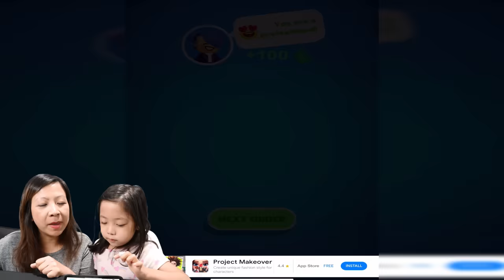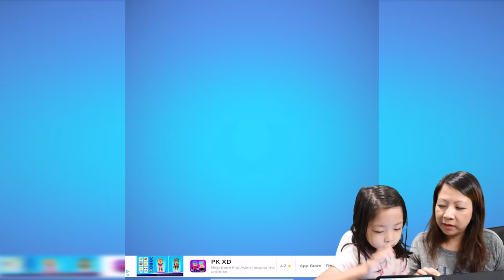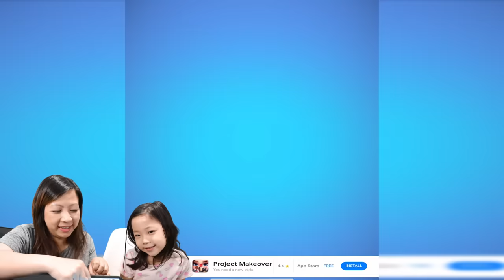It's Time to Clean Up This MESSY ROOM! Let's Play Deep Clean Inc with Kate and Mommy!!